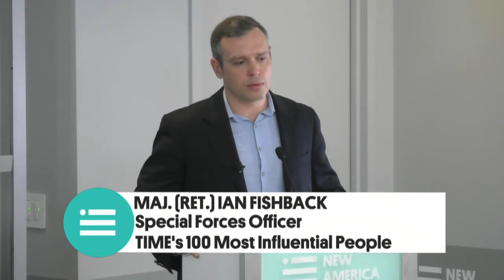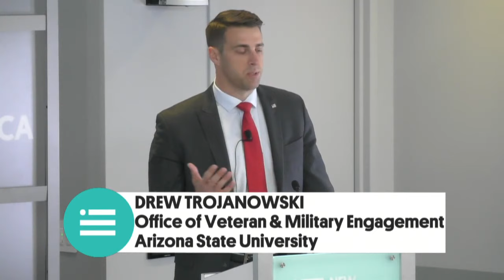Coming Home: Dialogues on the Moral, Psychological, and Spiritual Impacts of War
This half-day event brings together thought leaders engaged with moral injury and the impact of the lived experience of war. The event includes academics, military leaders, veterans, journalists and clinicians to explore the value of the humanities (philosophy, history, poetry, and literature) for dialogues exploring the moral, psychological, and spiritual effects of armed conflict on the warrior as she or he returns home.

The event is part of a research initiative funded by the National Endowment for the Humanities and managed by the Institute for Philosophy and Public Policy at George Mason University and the Stockdale Center for Ethical Leadership at the U.S. Naval Academy.

Agenda:

8:30 - 9:00 AM: Registration & Breakfast

9:00 - 9:15 AM: Welcome

Dr. Jesse Kirkpatrick, Research Assistant Professor, George Mason University, Assistant Director, Institute for Philosophy and Public Policy and Fellow, New America International Security Program
Dr. Daniel Rothenberg, Co-Director, Center on the Future of War, Professor of Practice, School of Politics and Global Studies, Arizona State University and Senior Fellow, New America

9:15 - 10:00 AM: Panel I - Moral Injury and Torture

Dr. David Luban, moderator, University Professor and Professor of Law and Philosophy, Georgetown University and Distinguished Chair in Ethics, Stockdale Center for Ethical Leadership, U.S. Naval Academy
Lt. Col. Bill Edmonds, author of God Is Not Here: A Soldier’s Struggle with Torture, Trauma, and the Moral Injuries of War, and former Special Forces officer with combat deployments in Iraq
Maj. (ret.) Ian Fishback, former Special Forces officer named by TIME magazine as one of the 100 most influential people in the world after sending Sen. John McCain a letter on prisoner abuse in Iraq and currently a PhD candidate in Philosophy at the University of Michigan
Dr. Kate McGraw, Deputy Division Chief, Psychological Health Center of Excellence, Defense Health Agency

10:00 - 10:35 AM: Keynote - Moral Injury: When Two Worlds Collide

David Wood, writer-at-large, Texas Monthly, winner of a Pulitzer Prize for his work on moral injury and a former ASU Future of War Fellow at New America
Introduced by Candace Rondeaux, Professor of Practice, School of Politics and Global Studies, Arizona State University, Senior Fellow, New America International Security Program and former Afghanistan/Pakistan bureau chief for The Washington Post

10:35 - 10:45 AM: Break

10:45 AM - 12:00 PM: Panel II - Moral Injury and Combat: Personal, Policy and Philosophical Reflections

Dr. C. Anthony Pfaff, moderator, Research Professor for the Military Profession and Ethics, Strategic Studies Institute, U.S. Army War College
Caroline Johnson, author of Jet Girl: My life in peace, war, and the cockpit of the Navy's most lethal aircraft, the F/A-18 Super Hornet
Lt. Col. Michael Manning, National Security Fellow, Fletcher School, Tufts University, preparing a report on moral injury among U.S. special operations forces
Dr. Nancy Sherman, University Professor and Professor of Philosophy, Georgetown University, author of Afterwar: Healing the Moral Wounds of Our Soldiers
Drew Trojanowski, Office of Veteran and Military Engagement, Arizona State University, former Special Assistant to the President for Domestic Policy, The White House

12:00 PM: Concluding Remarks

When
Dec. 10, 2019
9:00 am - 12:00 pm
Where
New America
740 15th St NW #900 Washington, D.C. 20005
RSVP